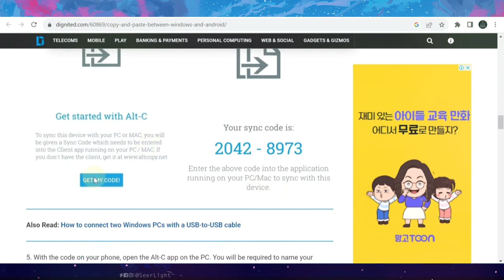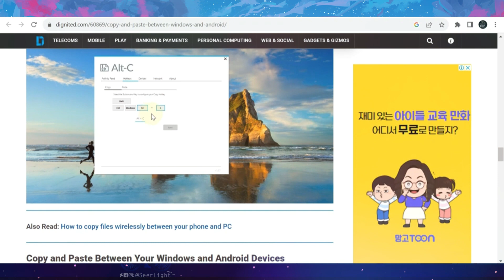Comment partager le presse-papiers entre Android et PC